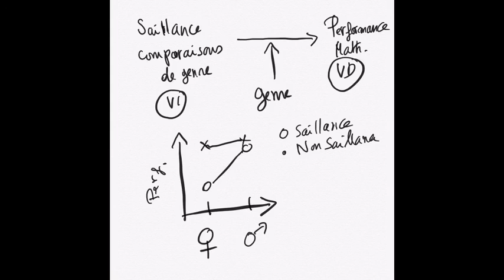Modèle de modération médiatisée